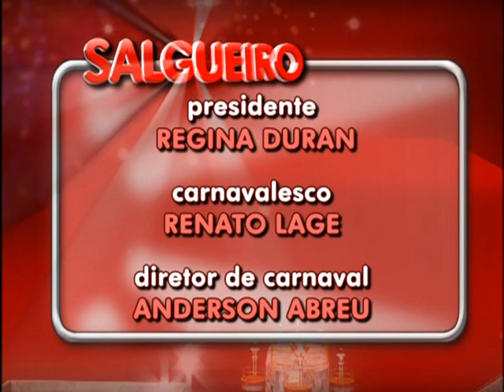Compacto Oficial Carnaval 2010 - Acadêmicos do Salgueiro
Compacto do Desfile Oficial do Grupo Especial - Carnaval 2010

Acadêmicos do Salgueiro
Histórias Sem Fim